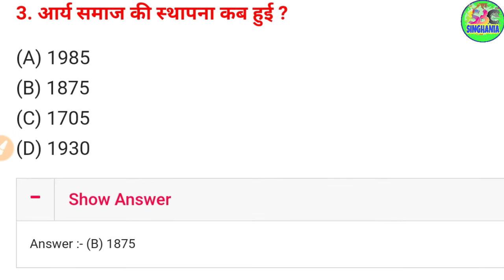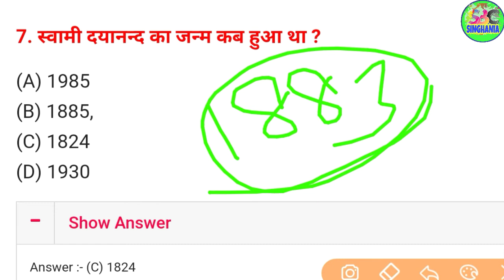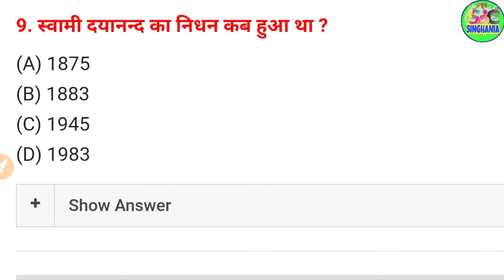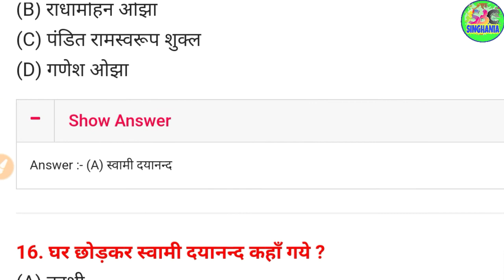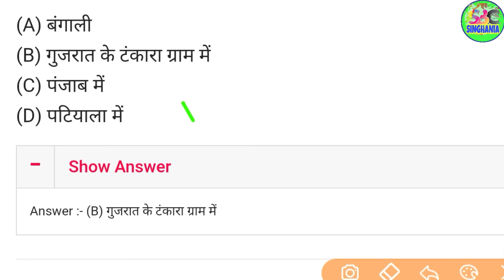sanskrit class10th chapter 9 objective questions|संस्कृत क्लास 10th पाठ 9 स्वामीदयानंद: ऑब्जेक्टिव ।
class10thsanskritex9_Swami dyanandah#